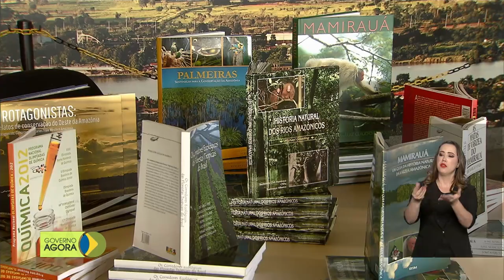Ministério da Saúde antecipa liberação de parcela do socorro à saúde do Rio de Janeiro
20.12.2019 - O Ministério da Saúde antecipou a liberação da segunda parcela, no valor de R$76 milhões, para socorrer a saúde na cidade do Rio de Janeiro. Ministro do Desenvolvimento Regional, Gustavo Canuto, conversou com jornalistas sobre desafios da pasta para 2020. Hoje foi a vez dos brasilienses conhecerem a iniciativa do programa Ciência Pop.